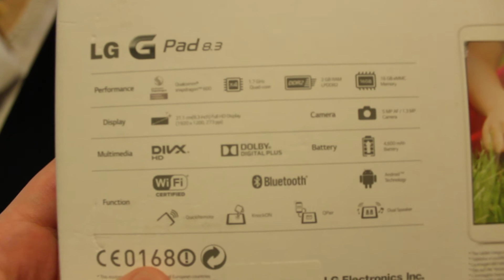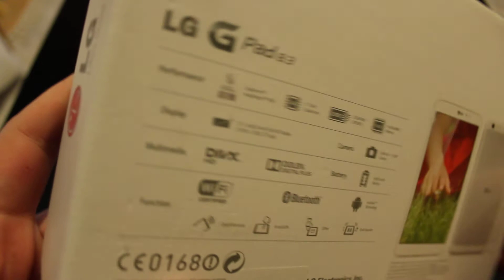LG G Pad 8.3 unboxing white | madfortech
Κάνω unboxing στο LG G Pad 8.3